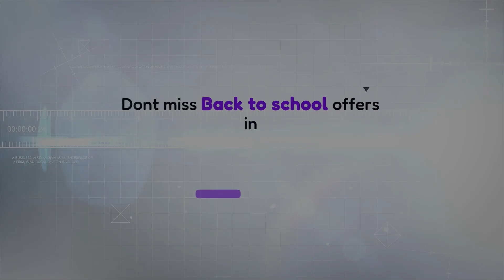Don't Miss Back To School Offers - D4D Online | Qatar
D4D Online is here with BackToSchoolOffers 💥

Find Trending Back To School Offers

Many exciting Back To School Offer Flyers from best stores😎

Install D4D Online-The All in One Offers App from The App Store, Play Store, or Huawei App Gallery now.